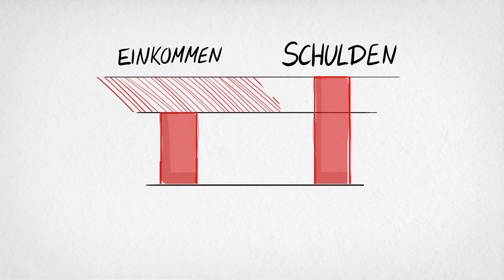Schuldnerberatung der Caritas im Bistum Limburg. So einfach geht`s !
Schon wieder eine Rechnung und drei Mahnungen. Die Briefe. Die vielen Briefe. Sie hätten sich schon längst kümmern müssen. Tom und Susi, so heißen die Protagonisten in einem neuen Erklär-Video, sind überschuldet. Sie brauchen Hilfe. Die Schuldnerberatungsstellen der Caritas im Bistum Limburg helfen! Ein eigenes Video mit Zeichentrick-Charakter erklärt anschaulich, an wen man sich wenden kann, wie eine Schuldnerberatung abläuft, welche Unterlagen gebraucht werden und wie die qualifizierten Beraterinnen und Berater Hilfesuchenden zur Seite stehen.